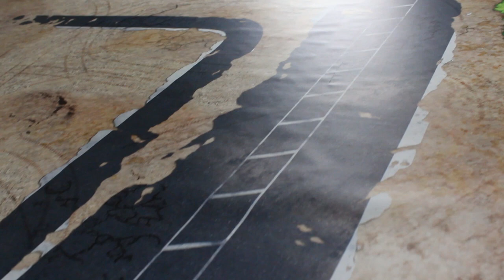Gaslands [Parte 7] — Escenografía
Después de *consulta notas* más de medio año, Aldo regresa con un nuevo video de Gaslands. En esta ocasión, nos enseña cómo ha trabajado escenografía de manera sencilla y rápida.